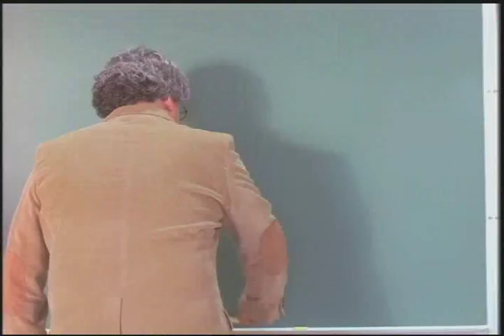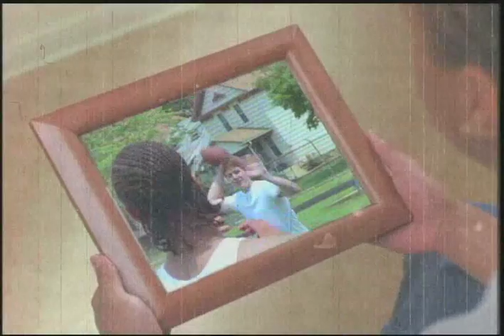Buckle Up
Ohio Department of Public Safety

And for up to the minute informationcheck out our facebook page.